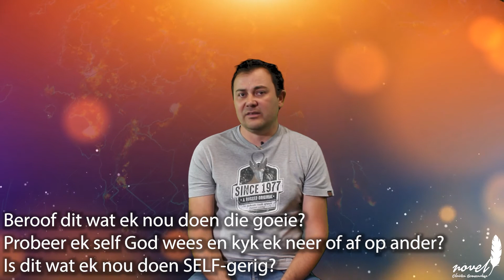NOVEL Preek 7 MAART 2021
Kom ons gesels oor die "einde van die wêreld"... jip, die tipe stuff waaroor amper elke movie gaan... Kom ontdek saam iets van die movie waarin jy reeds speel.